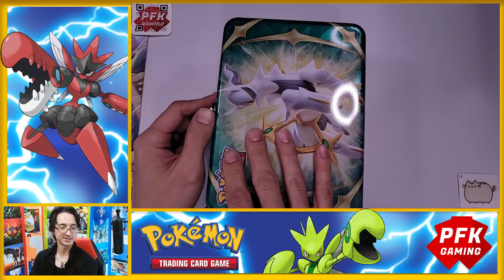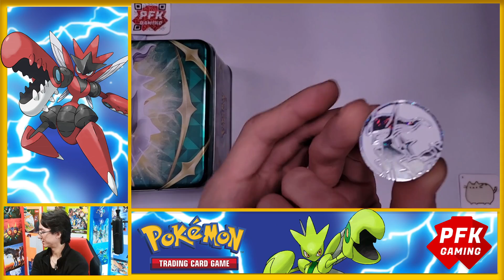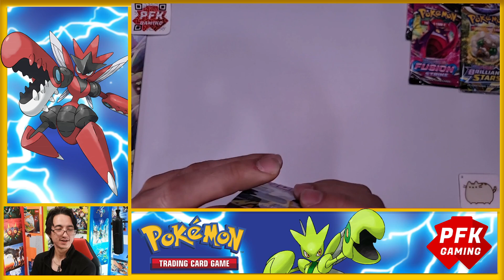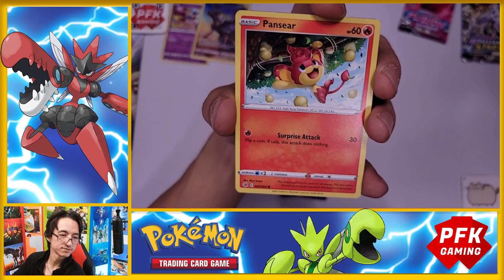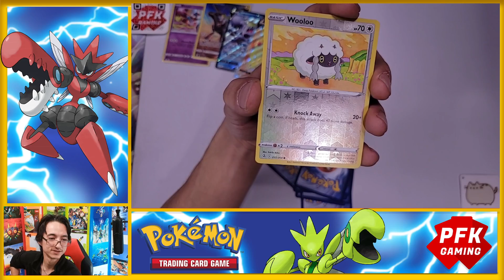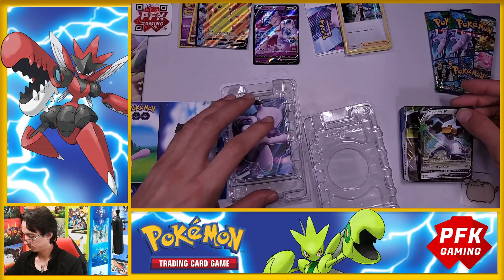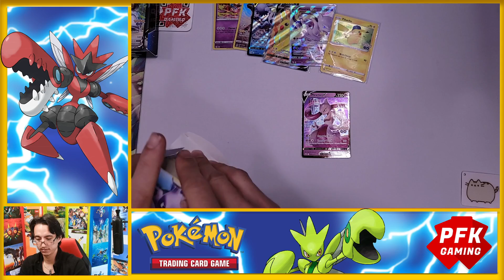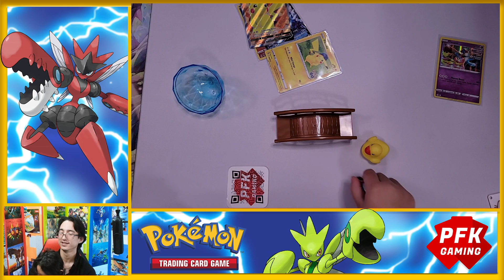PFK Gaming: Pokemon TCG - Box Opening~! Arceus Tin Lunchbox + Mewtwo V & Melmetal V Battle Deck!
Got to open an Arceus Tin Lunchbox as well as the Mewtwo V/Melmetal V Battle Deck! Had a guest star by my daughter Lunafreya!